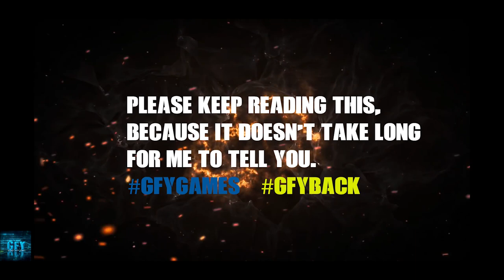CLOWN COLOSSAL PASS or TRASH in Real Steel iOS/Android Gameplay HD